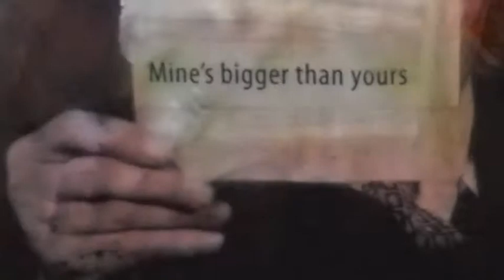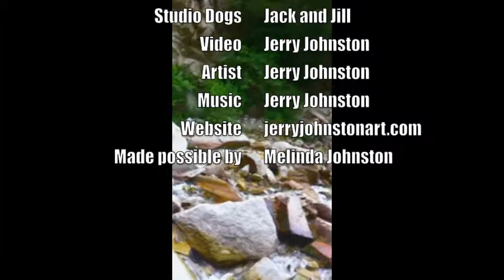Two Hawks On Chalk Creek....an artist's view.mov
Jerry Johnston artist's video showing works from 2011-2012.